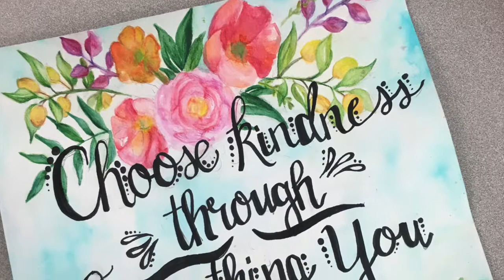Positive Message Artwork by Whitney R